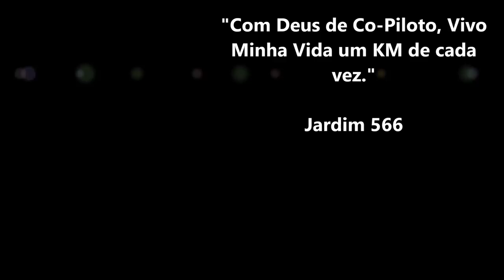Tele-Entrega de Bonés para Inscritos